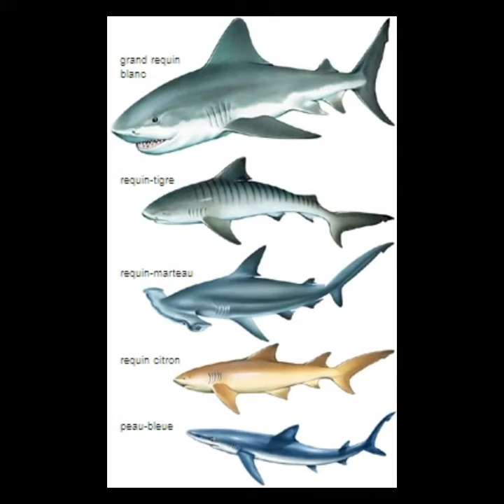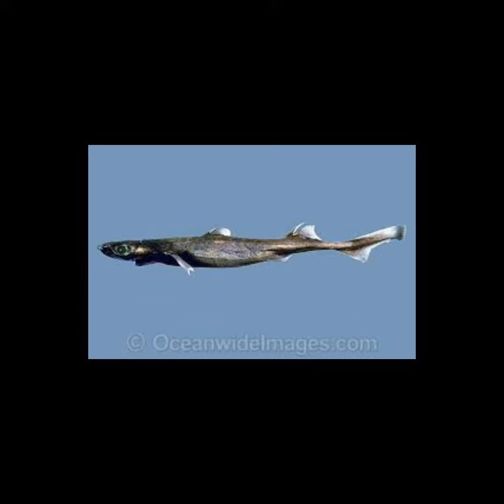11 juin 2023